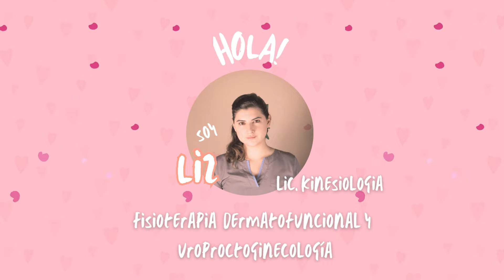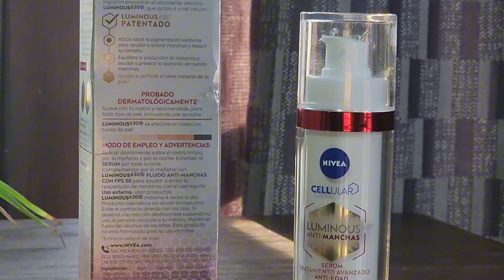Reseña Sérum Nivea Luminous 630 ANTI-EDAD / Textura, Resultados y opinión personal.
Holaaa a todooos!! Espero tengan un lindo Domingo✨️
Les dejo por acá la reseña del serum de NIVEA LUMINOUS 630° ANTI EDAD, en esta reseña me enfoco un poco más en los ingredientes que tiene el producto y les doy mi opinión personal.
Espero les guste y les sea de ayuda toda la información😊

Les mando un abrazo fuertee✨️✨️🫂🫂

Imagenes ilustrativas: CANVA